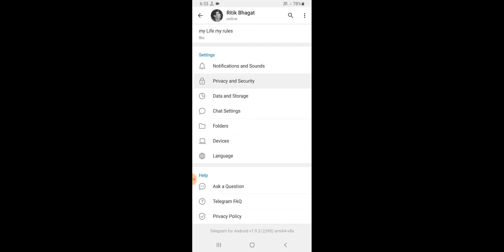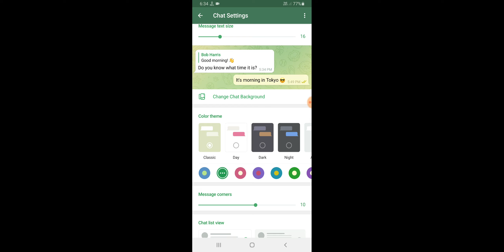Telegram How To Change Themes